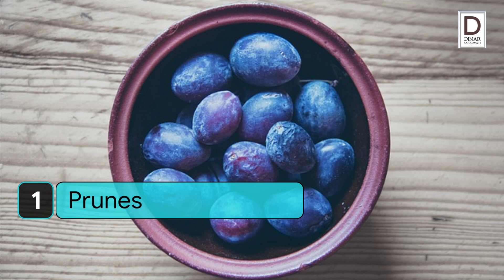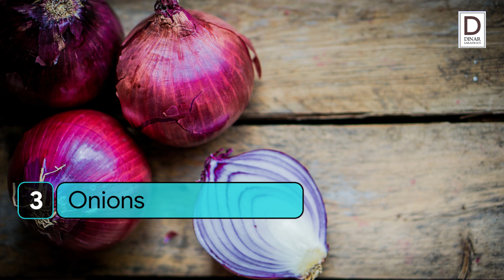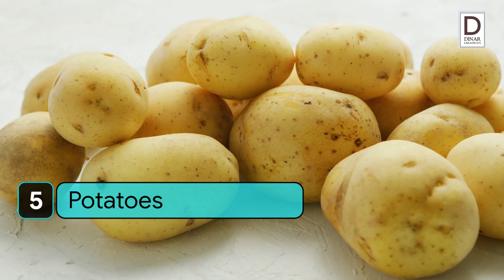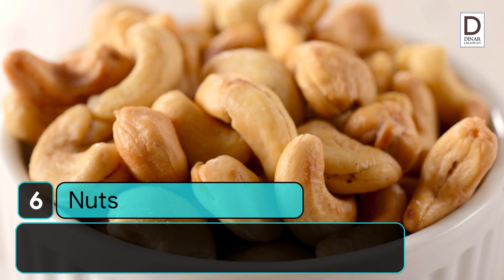7 Unexpected Foods Packed with Antioxidants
7 Unexpected Foods Packed with Antioxidants